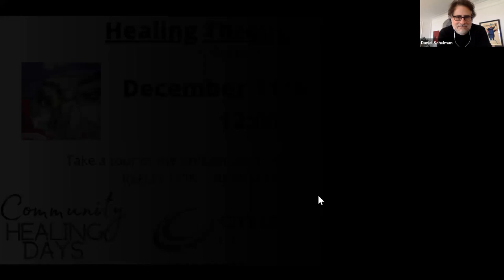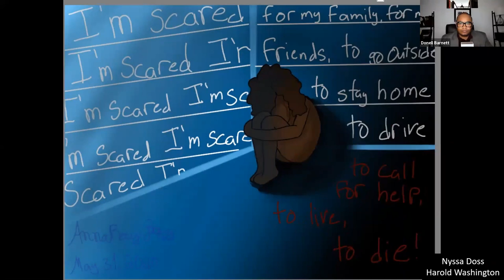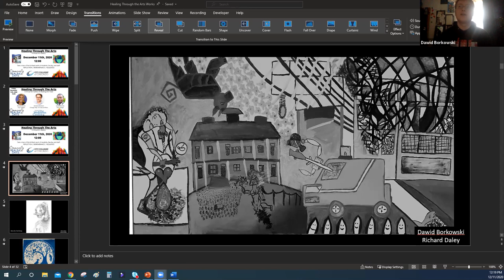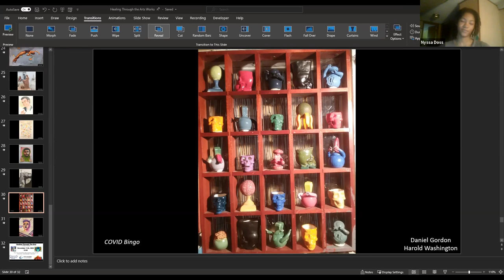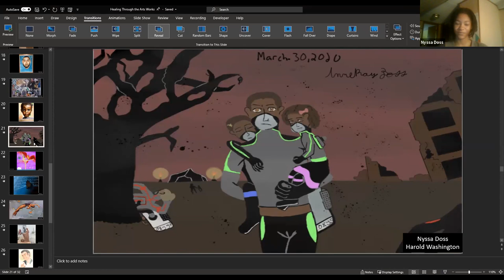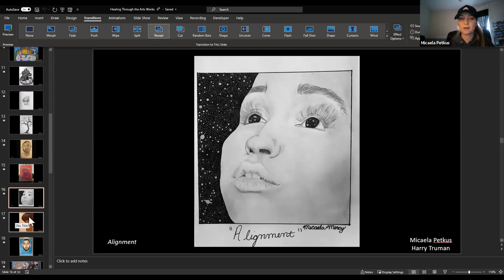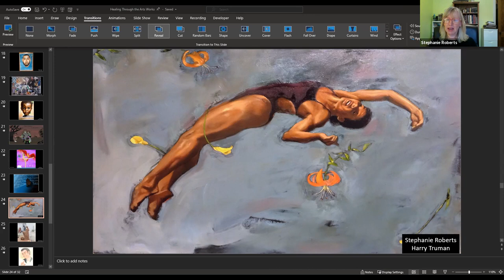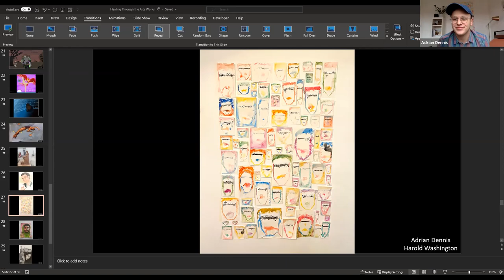Healing Through The Arts